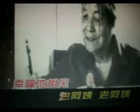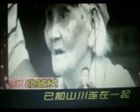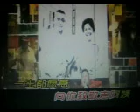老阿姨【WB】（甫人～韩磊）2020 4 9